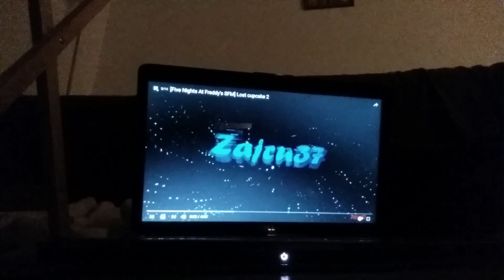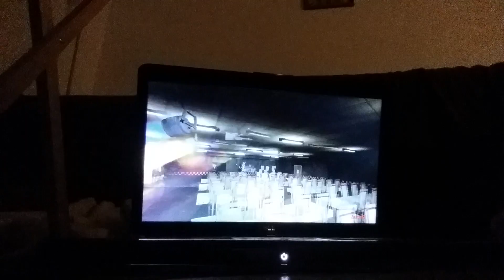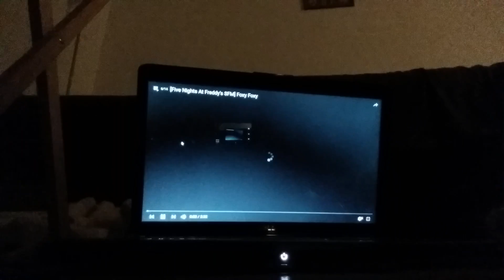Five nights at freddy's sfm lost cupcake Part2 Reaction